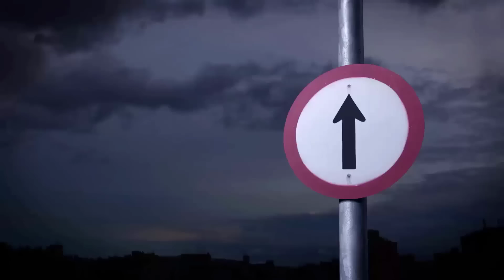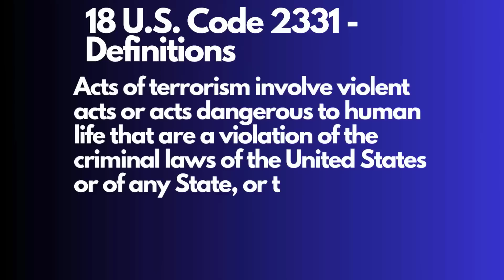The Left, Hamas, and Socialism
The Last Marxist Chris Cutrone discusses the situation in Israel and Gaza, explains his own controversial understanding of what's necessary for the emancipation of the Palestinians, and discusses what he calls "reformism with bombs."